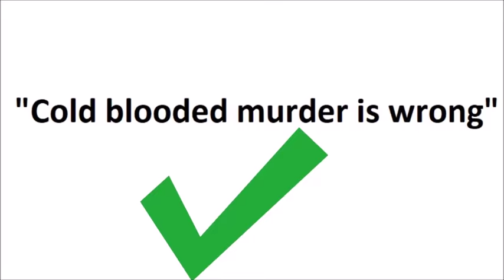Moral Skepticism - Error Theory (J.L Mackie)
Join George and John as they discuss and debate different Philosophical ideas, today they will be looking into the Error Theory.
Moral Skepticism is the doubt of morality. J.L Mackie proposes a radical ethical theory known as Error Theory. This is the idea that all moral claims are in fact false. As morality does not exist, any moral statement is therefore a false statement.
Watch the discussion to see if Mackie has good grounds to reject the existence of morality and render all moral statements as false.

The script to this video is part of...

- The Philosophy Vibe Paperback Anthology Vol 3 'Ethics & Political Philosophy' available worldwide on Amazon:

0:00 - Introduction
0:18 - What is Moral Skepticism
0:40 - Error Theory Explained
1:19 - Mackie's Conceptual Claim
1:59 - Argument from Relativity
3:23 - Argument from Queerness
7:29 - Problem's with Mackie's Error Theory